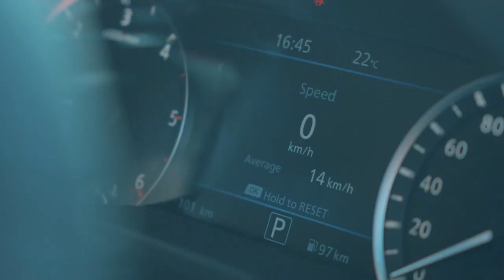WIN A NISSAN NAVARA WITH ROOIBOS MAN